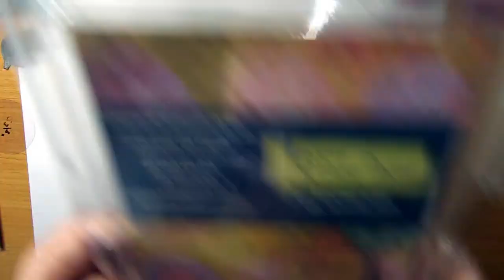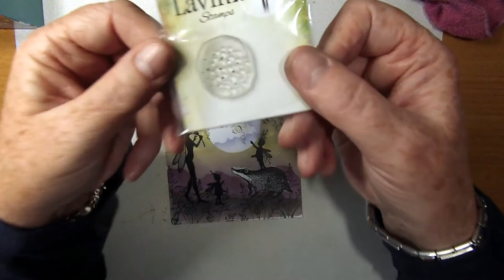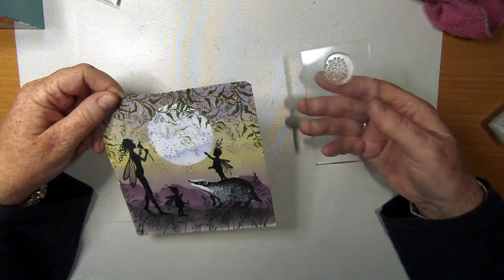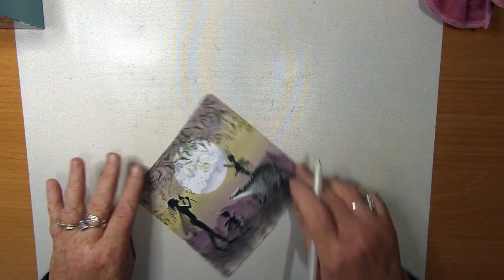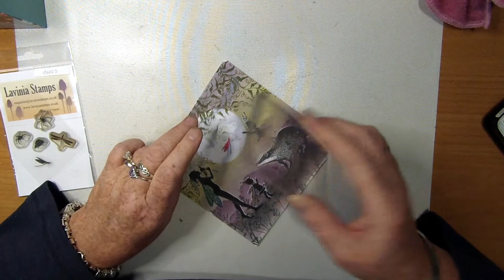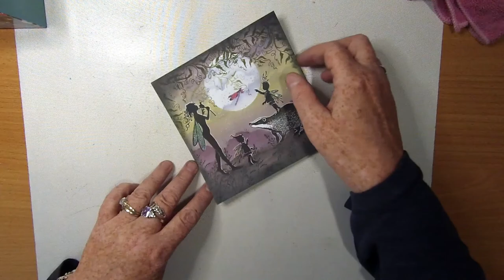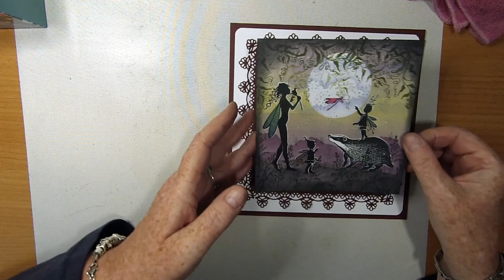'Bria Bumps Into Mischief!'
Thanks!

Created using;

TOOLS:
6" x 6" 300gsm White Card
Stamping Platform
Torn Paper
Blending Tool
Hunkydory Masking Tape
Die Cutting Machine
Brayer
6" x 6" Square Gel Plate
Size 3 Fan Brush
Water

INKS:
Versafine Clairs
Nocturne
Shady Lane
Rainforest
Glamorous
Monarch

Distress Oxides
Fossilized Amber
Shaded Lilac

ColorBox
Plum

PENS:
Gelly Roll
White 10

Green
Blue
Clear
Turquoise
Pink

Leto
Drawing Pen 04

STAMPS:
Lavinia Stamps
Badger2 LAV438
Bria Rose LAV355
Rory & Darcy Set LAV549
Field Grass LAV197
Wild Vines LAV508
Mini Dots LAV585
Bugs LAV156

MASKS/STENCILS:
Del Bellos 2 3/8 Acetate Moon Mask
Badger Mask

DIES:
Tonic
Frame

Items Used are available from:
and
Lavinia Stamps

Beneath the Surface by South London HiFi
Sound of Aging by Max McFerren
A New Orleans Crawfish Boil by Unicorn Heads
Orange Sunset by Quincas Moreira
Leaky by Max McFerren